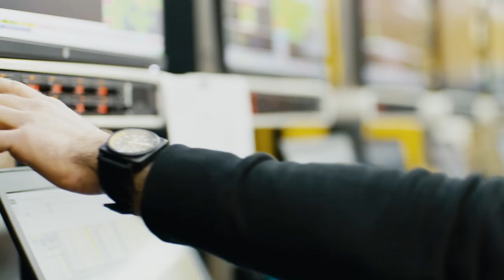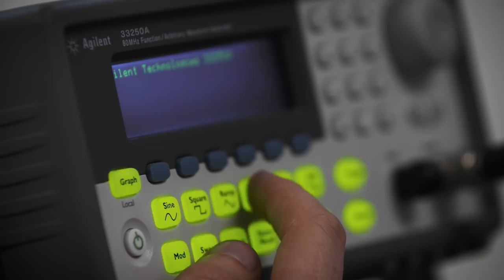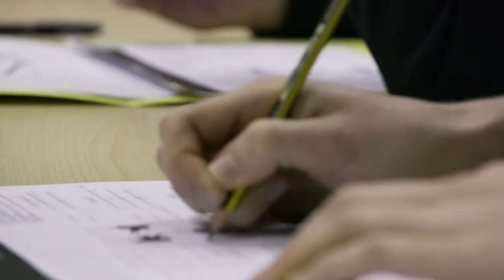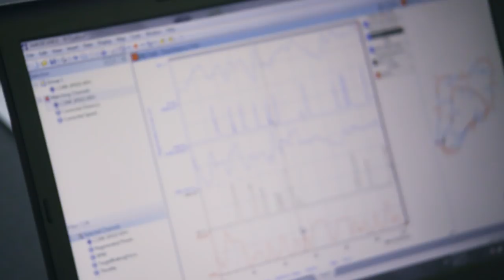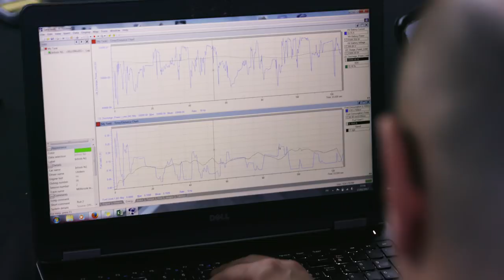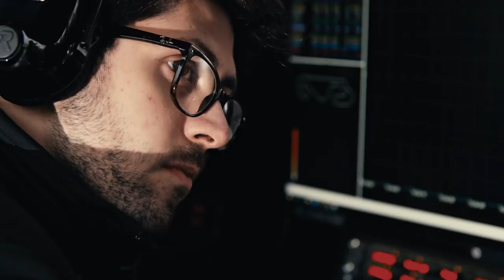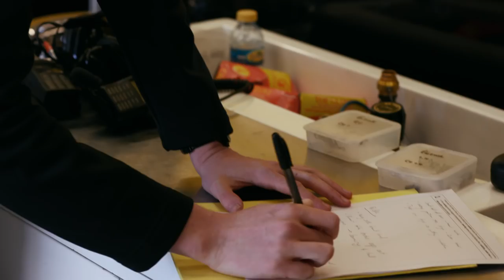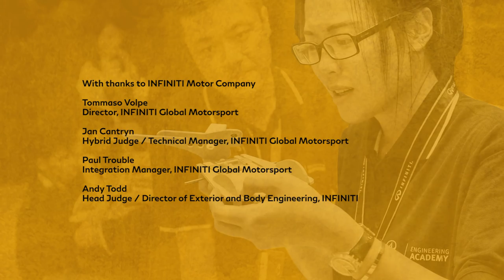Graduate to the Grid - INFINITI Engineering Academy TV Documentary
INFINITI's seven young Academy Engineer's battle it out for a place on the Renault Sport Formula One Team at the Australian Grand Prix. Which Engineer can handle the pressure and pass the challenges with F1 driver's Nico Hulkenberg and Jolyon Palmer.